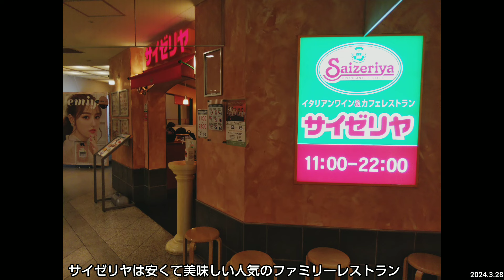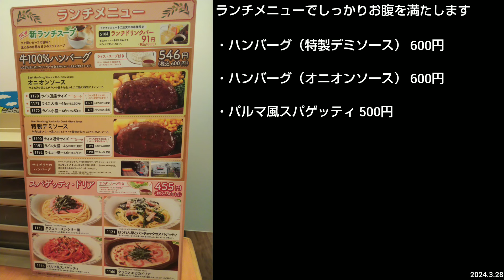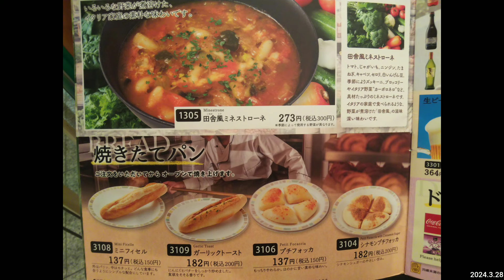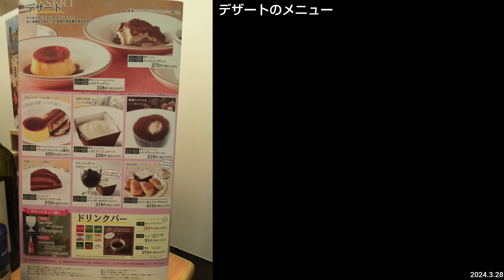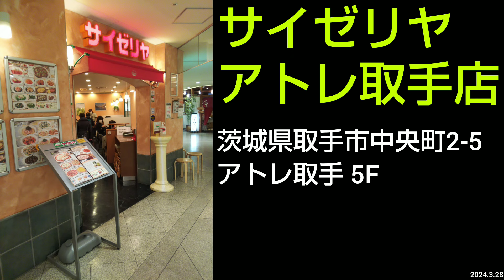サイゼリヤ｜ワインでがっつりランチ飲み！ハンバーグとパスタのセットに単品のおつまみとドリンクバー、デザートを追加。人気ファミレスのおすすめメニュー。Saizeriya Restaurant JAPAN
Saizeriya Italian Restaurant atre TORIDE in Toride City Ibaraki Prefecture, JAPAN GOURMET.

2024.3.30訪問。サイゼリヤ アトレ取手店

【会計】税込5200円（1人＝約1734円）

‹ワイン›
・赤ワイン（キャンティのボトル） 1100円
・白ワイン(デカンタ)250ml 200円

‹ランチセット×３›スープ付
・ハンバーグ（特製デミソース）とミニフィセル 600円
・ハンバーグ（オニオンソース）とライス 600円
・パルマ風スパゲッティとサラダ 500円
・ランチドリンクバー×3 300円

‹単品›
・辛味チキン×2 600円
・ポップコーンシュリンプ 300円
・ミラノ風ドリア 300円
・柔らか青豆の温サラダ 200円
・プチフォッカ 100円
・コーヒーゼリー＆イタリアンジェラート 350円